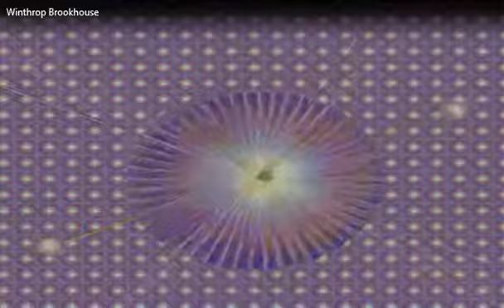Platform Blues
An upbeat blues quartet. Playing in a laid back groove. This is a light piece for just relaxing and feeling good while waiting on that platform for the train.